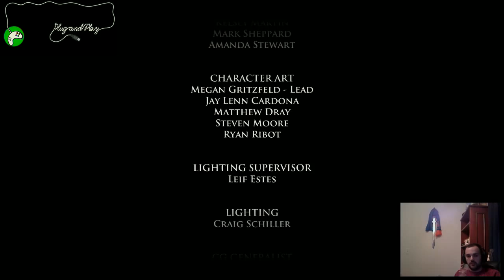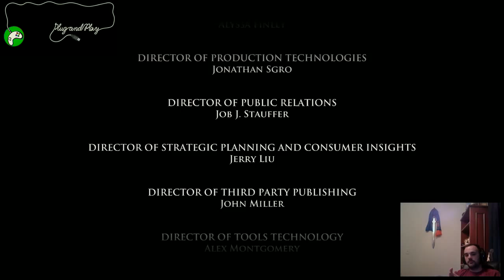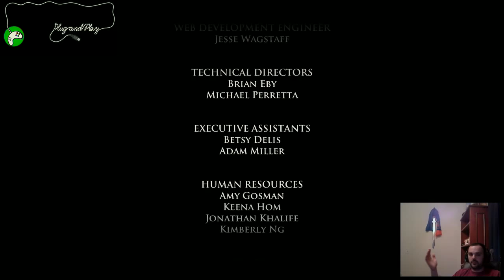Game Of Thrones Episode 5 Lets Play (Part 6)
The Continuation of Game Of Thrones By TellTale Games.